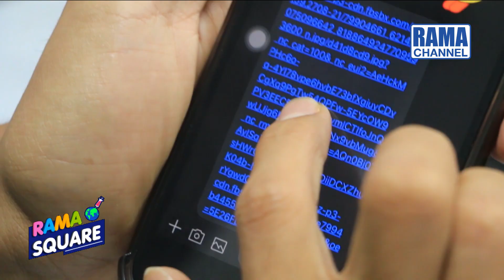RAMA Square - "ยาลดไขมัน" ใช้อย่างไร ไม่มีข้อบ่งชี้ใช้ได้หรือไม่ ? 11/03/63 l RAMA CHANNEL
Better to Know: "ยาลดไขมัน" ใช้อย่างไร ไม่มีข้อบ่งชี้ใช้ได้หรือไม่ ?